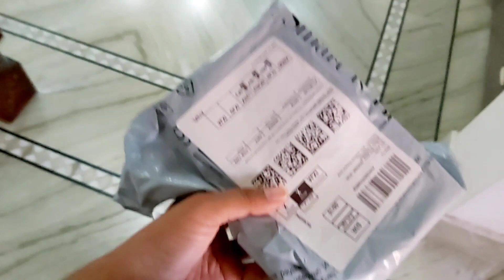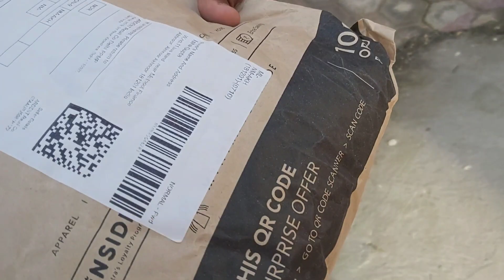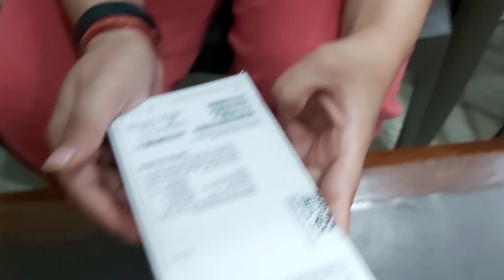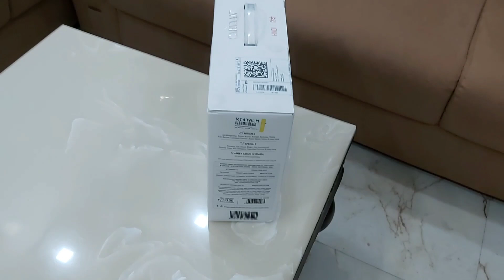HAPPY NAVRATRI 🙏🙏||DAY-1 OF NAVRATRI VLOG 🙏||UNBOXING MOM'S NEW MOBILE📱|| THATCHUBBYGIRL__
Hi guys ...
Be the part of chubbygirlfam